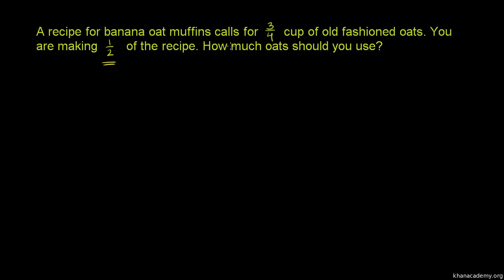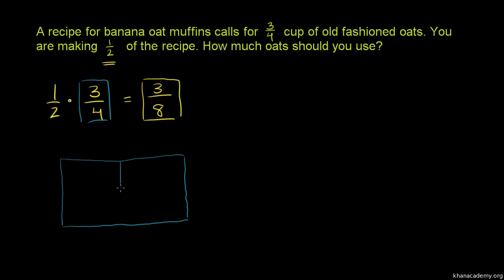Mnożenie ułamków - przykład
multiplying-fractions-word-problem Ścieżka dźwiękowa wykonana na zlecenie Ośrodka Rozwoju Edukacji -"Scholaris - portal wiedzy dla nauczycieli" współfinansowana przez Unię Europejską w ramach Europejskiego Funduszu Społecznego. Czyta Dariusz Wieteska